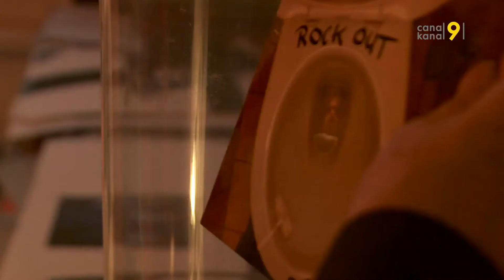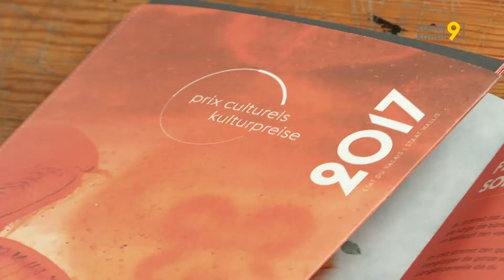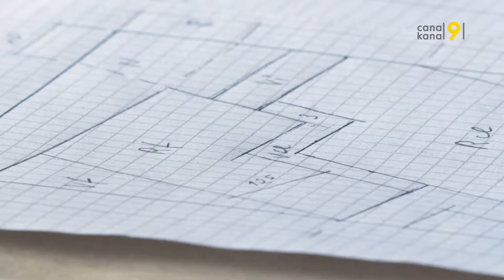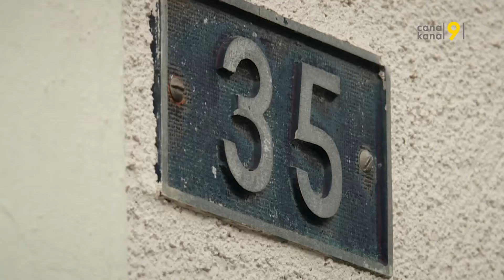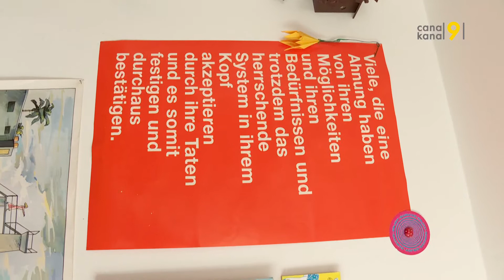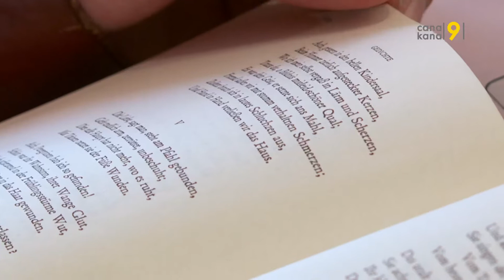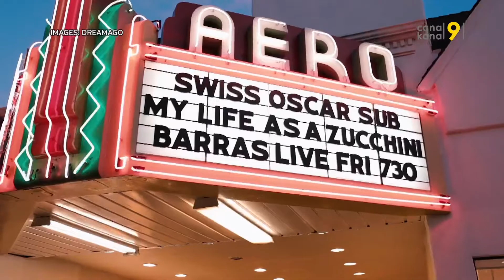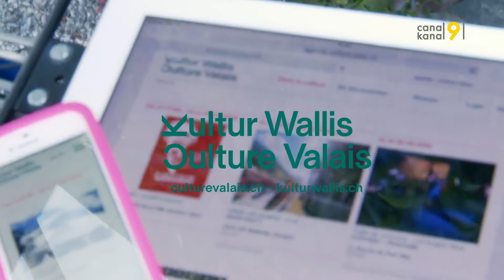TANDEM - Les pionniers (l'intégrale)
L'intégrale de la série sur les pionniers, enrichie d'un bonus. Rencontre à Sion (VS) avec le musicien et vidéaste Monsieur Jean du collectif L'oeil et l'oreille, à Sierre (VS) avec le peintre Gustave Cerutti, à Brigue (VS) avec Javier Hagen de UMS'n'JIP et Forum Wallis, au château mercier à Sierre (VS) avec Pascale Rey, fondatrice et présidente de l'association internationale de cinéma Dreamago

Une émission proposée par Magali Barras, Dagobert Eigelsreiter et Bruno Joly.